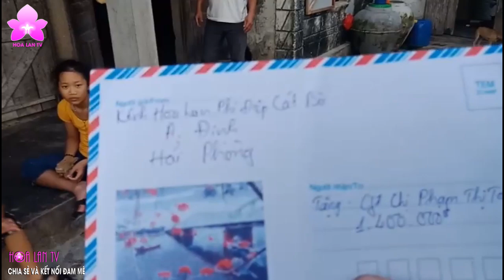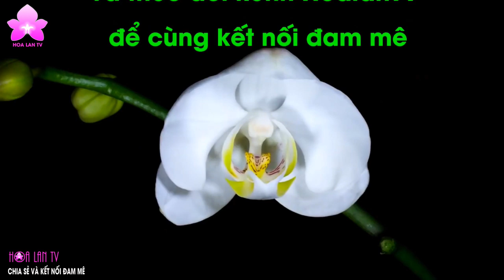HoalanTV và Hoa Lan Phi Điệp Cát Bà Cùng Chia Sẻ Yêu Thương Tại Quảng Bình